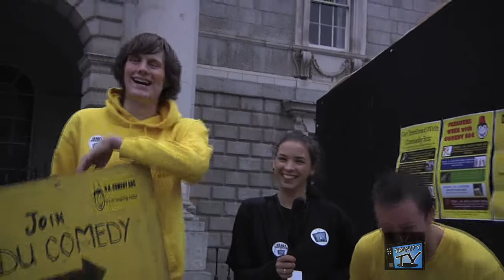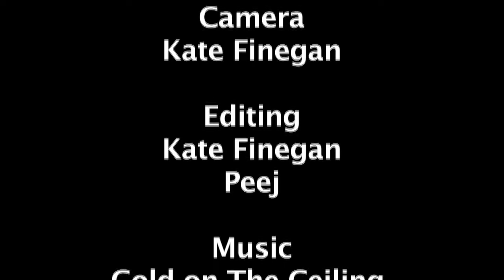TTV Freshers Day 2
See what our presenters got up to on the second day of freshers' week!